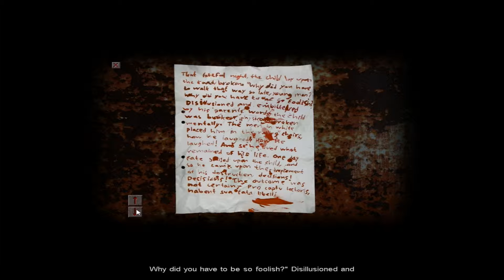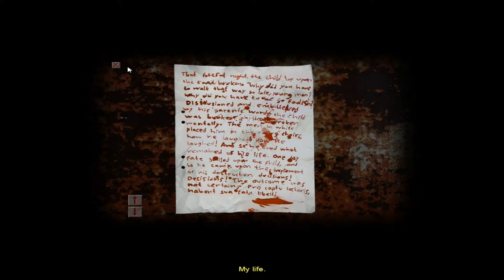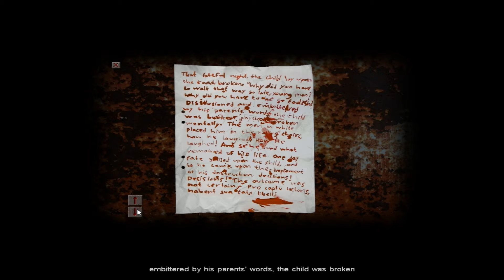What's Behind It? [Cry Of Fear Pt: 15]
You are heading home (or somewhere) when you stumble upon a man when you are hit on purpose with a vehicle and now you are alone to wonder the streets of the giant city... I wonder what horrors await us my friend...  Join me in Cry Of Fear for more terror and excitement.  Hey if you enjoyed the video and want more why don't you hit that subscribe button so you don't miss out on future fun and don't forget to comment and hit the like button to see more and to also recommend a game to which I shall play in near future. i  would have had this posted last night but rendering took a bit longer than expected